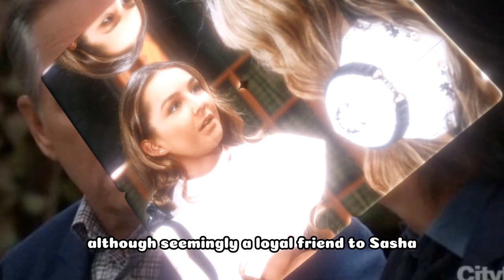Maxie is the Traitor Who Caused Sasha to Lose Her Baby in Agony! | GH Spoilers